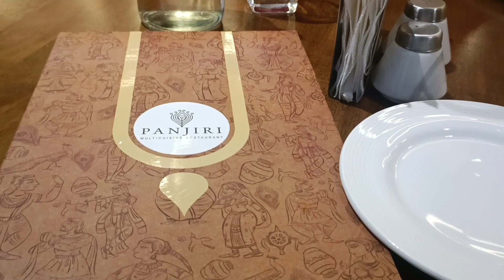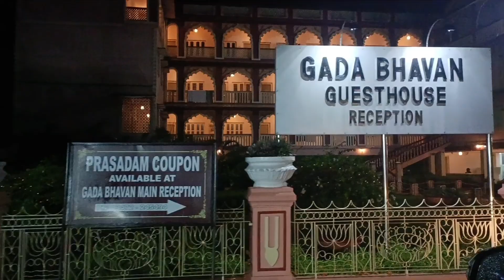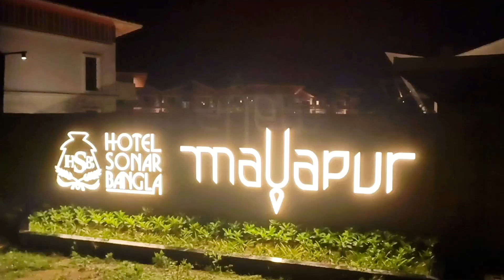Hotel Sonar Bangla Mayapur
Hotel Sonar Bangla Mayapur | sonar bangla mayapur | mayapur sonar bangla hotel | Mayapur Iskon | Mayapur Tour Guide | sonar bangla hotel mayapur | mayapur hotel room price | mayapur iskcon mandir | Mayapur

Here in this video, we are sharing our experince of our stay in Mayapur Sonar Bangla Hotel and our quick visit to Mayapur Iskan Mandir. We have shared A to Z information which would help you to plan your next trip to Mayapur. Check for more videos in our channel @polunani

1. Gada Bhavan : (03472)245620, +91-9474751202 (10 am to 5 pm)
2. Chakra Bhavan : (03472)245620, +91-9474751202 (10 am to 5 pm)
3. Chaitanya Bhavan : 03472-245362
4. Conch Building : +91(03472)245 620, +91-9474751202
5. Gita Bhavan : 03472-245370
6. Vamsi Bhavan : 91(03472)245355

The main attraction in Mayapur is the Temple of Vedic Planetarium built by ISKCON (International Society for Krishna Consciousness) which is the world's largest krishna temple. Also there is Srila Prabhupada's Pushpa Samadhi Mandir, a memorial to ISKCON's founder. The main shrine is surrounded by a museum depicting Srila Prabhupada's life, using fiberglass exhibits. Mayapur Chandrodaya Mandir or the main temple has 3 main altars, Sri Sri Radha Madhava, Panca-tattva and Lord Narasimha Deva. These Pancha Tattva deities are the largest deities of Pancha Tattva in the world. The Panca-tattva comprises Sri Chaitanya Mahaprabhu, Nityananda Prabhu, Advaita Acharya, Gadadhara Pandit, and Srivas Thakur.

mayapur tour
mayapur vlog
mayapur hotel
mayapur tv
bangla hotel
ghurte jabo
hotel sonar bangla puri
iskcon mayapur tour
iskcon temple
mayapur sonar bangla
nabadwip
মায়াপুর ভ্রমণ
bahadurpur sonar bangla hotel
d resort mayapur
itc sonar bangla kolkata
itc sonar bangla mayapur
mayapur
mayapur best hotel
mayapur couple friendly hotels
mayapur hotel sonar bangla
mayapur live
mayapur prasad
mayapur room booking
mayapur ভ্রমণ
nabadwip dham station
nabadwip mayapur
sonar bangla bahadurpur
sonar bangla hotel
ভ্রমণ
মায়াপুর ভ্রমণ 2023
Mayapur Bhraman
mayapur iskon mandir
mayapur hotel room price
mayapur sonar bangla hotel
mayapur tv live
iskon mayapur tour
Mayapur Travel guide
Iskcon Temple Mayapur
Iskcon guest house
Iskcon Mandir
Iskcon mayapur room
Iskcon mayapur prasad
মায়াপুর
ইসকন মন্দির
Nabadwip Dham Tour
নবদ্বীপ ধাম ভ্রমণ
Sonar Gouranga
Poramatala
Nimay Birth Place
Tourist Destination
Mayapur Low Budget Hotels
Mayapur Top 10 Hotels
Mayapur travel
mayapur temple
mayapur temple stay
how can I go to iskcon mayapur
how can I reach mayapur from kolkata
hotels near iskcon mayapur
living in mayapur
krishnanagar to mayapur auto fare
iskcon mayapur gada bhavan room booking online
iskcon mayapur food
iskcon mayapur gita bhaban room booking mayapur iskcon moth
iskcon mayapur prasad price
mayapur iskcon prasadam timing
mayapur iskcon prasadam
mayapur iskcon mandir prasad
foreigners in mayapur
foreign girl in mayapur
mayapur hotel booking
mayapur hotel near iskon
mayapur hotel room price 2023
mayapur hotel near iskon temple
mayapur hotel phone number
mayapur hotel police raid
mayapur hotel room price couple
safe hotel in mayapur for couple
best hotel for couple in mayapur
mayapur ki kore jabo
mayapur er bhalo hotel
mayapur e kothai thakbo
mayapur e mahaprosad kinhabe pabo
mohaprosad mayapur
biggest iskon temple in world
mayapur e natun mandir kobe open hobe
new building in mayapur
new temple in mayapur

🔴 Please Join Us on YouTube, Facebook & Instagram 👇🏽